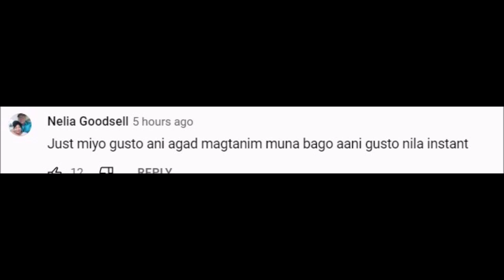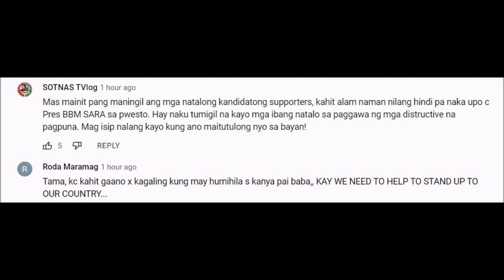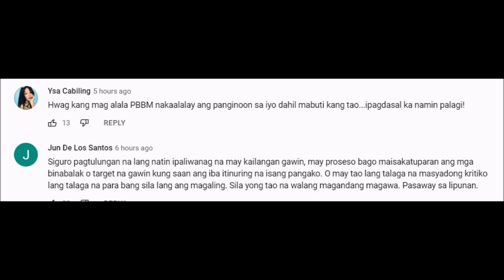PBBM HINDI PA PORMAL NA NAKAUPO HINAHANAPAN NA NG MGA ANTI PBBM AY WOW AGAD AGAD TALAGA!!